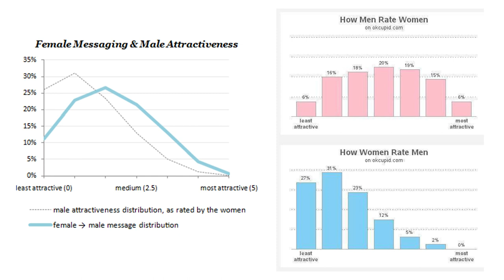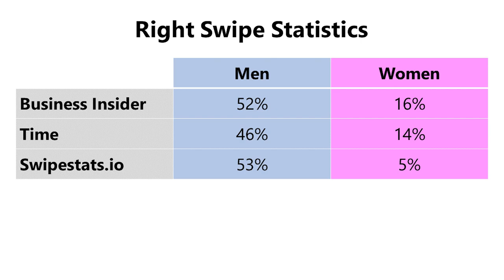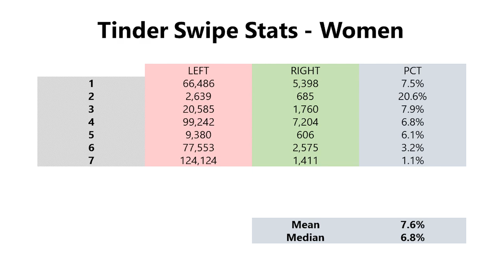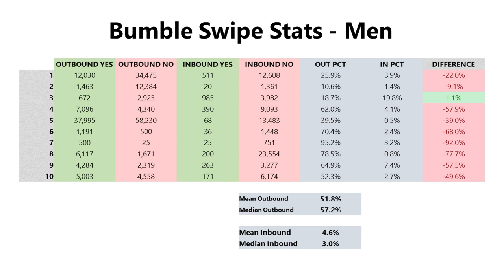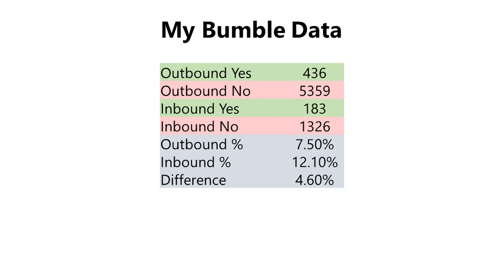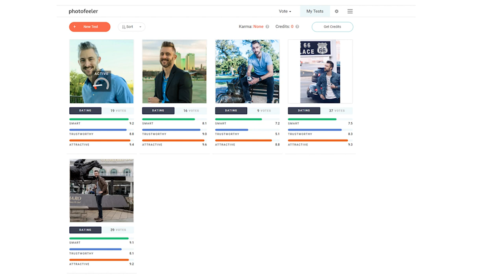Why Men Have Such a Hard Time on Online Dating Apps(Tinder, Bumble, Hinge) | Does 80-20 Rule Apply?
In this video I explain why online dating apps are so hard for men and why simply being a Top 20% man is not enough to have success on these apps.

0:00 Intro
0:44 Men Are The Customers, Women are the Product
1:38 The Average Woman Finds 80% Of Men Unattractive
3:08 Women Date Up, Men Date Down
4:08 COHORTS in Dating Apps Show Men Women Below Their League
5:58 Are You Shadowbanned Or Just In A Bad Cohort?
7:29 The 80 20 Rule in Dating
8:18 Why I Think The 80 20 Rule Doesn't Apply on Dating Apps
9:29 Tinder Swipe Data - Men
10:43 Tinder Swipe Data - Women
12:31 Bumble Swipe Data - Men
14:37 Bumble Swipe Data - Women
16:14 My Own Bumble Swipe Data
18:02 My Photofeeler Scores Put Me in Top 7% Of Men?
19:42 What Makes a Top 20% Man?
20:59 Being a Top 20% Man Isn't Enough on Dating Apps
21:38 My /r/hingeapp Profile Review
22:35 The One Unknown Quality a Man Actually Needs to Succeed on Apps
24:42 Why Attractive Women Don't Need Dating Apps
26:59 Women Waste Time Chasing Top 1% Men Who Won't Commit
28:27 "You're Just a Bitter Incel Angry You Don't Succeed with Women!"
29:55 PSA About Hypergamy
31:01 Dating Apps are Like "Let's Make a Deal"
32:55 Overall Takeaway From This Video

VIDEO EQUIPMENT

Desktop/Streaming Camera - Sony a7iii

Action Camera - DJI Osmo Action 3 Adventure Combo

Vlogging Camera - DJI Pocket 2 Creator Combo

Drone - DJI Mini 3 Pro RC + Fly More Plus

Action Camera Bite Mount - Pro Standard Grill Mount 3.0

Interior Car Windshield Rig:

-GoPro Suction Cup Mount
-GoPro Swivel Mount
-DJI Osmo Pocket Accessory Mount

FITNESS/RACE/TRI EQUIPMENT